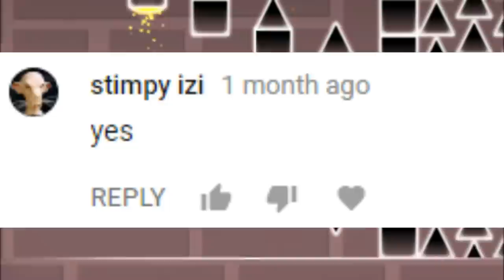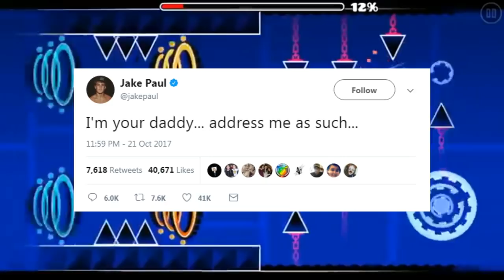Most Disliked Demon - Geometry Dash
The most disliked demon in Geometry Dash, with over 50,000 dislikes, is a truly, erm, interesting level. I decided to review it since people liked the last one. This time I tried to have a bit of humor. May be a bit cringy, not sure. ¯\_(ツ)_/¯

SONGS (In Order):
Ranking - Mario Kart Wii
Two Steps From Hell - Dragon Rider
DJ Nate - Theory Of Everything
6th-12th Place Ranking - Mario Kart Wii
Excitebike Arena - Mario Kart 8
Eddsworld - WTFuture (Credits Theme)
Staff Roll - Mario Kart 8

Geometry Dash IGN
WizardlyOffical
WizardlyOfficial #5833